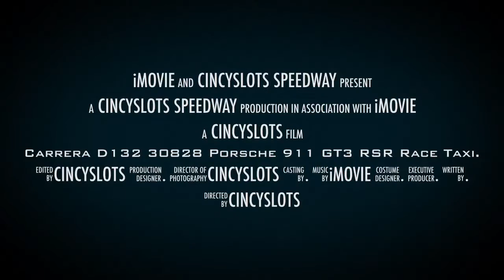Carrera D132 30828 Porsche 911 GT3 RSR Race Taxi. CincySlots.com